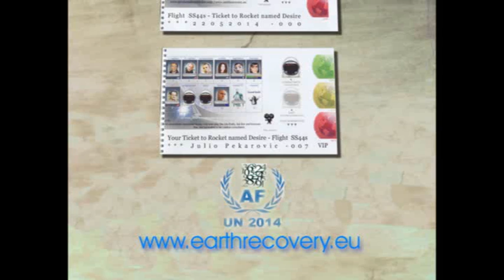"The 13 angry (people) starting project version from 2012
Sci-fi drama form the year 44AF - After Facebook - i.e. - the year 2048 AD since the creation of Facebook in 2004... The basic questions are: "Does it make sense to restore the planet Earth?" and "How to manage it if answer would be yes?"
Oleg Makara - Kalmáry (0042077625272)